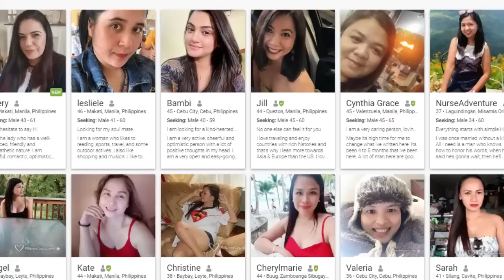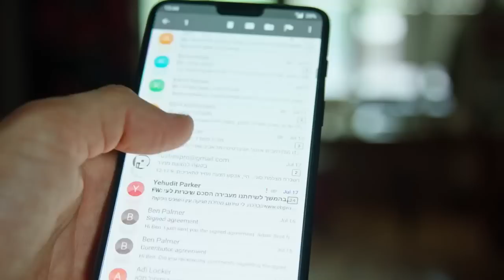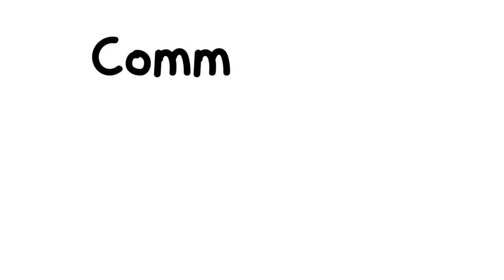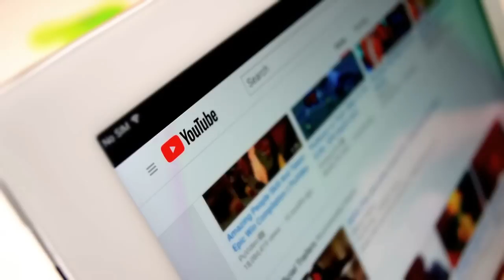World’s Hottest Mature Women Are In The Philippines (Copyright Free Content)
Dating an older woman in the Philippines & Dating a single Filipina mom are 2 topics that are often not spoken about until today.

Many retirees who move to the Philippines find a young Filipina girlfriend and sometimes get married! This is great. But for those who prefer to date someone their own age, what options do they have when dating in the Philippines?

In this video we talk about dating a single mom in the Philippines, Filipinas dating foreigners, dating an older woman / dating a mature woman in the Philippines.

If there is anything I've missed let me know!

Below is the site where you can find popular dating apps in the Philippines.

Timestamps

00:00 - Expat Dating in the Philippines
01:13 - Where to meet Filipina
02:49 - Sexual Side of a Filipina
03:49 - Challenges dating a Filipina
05:34 -  Expat Dating Advice Philippines